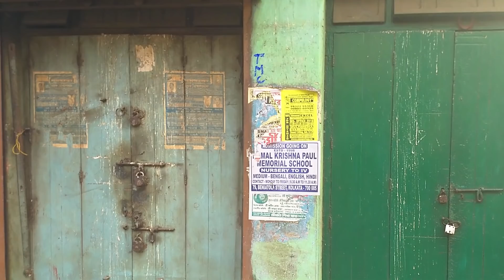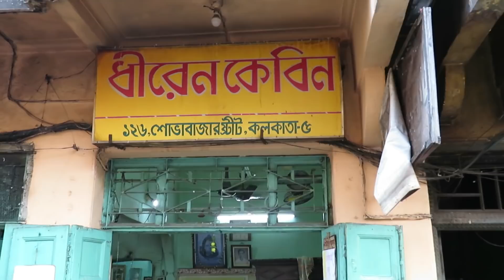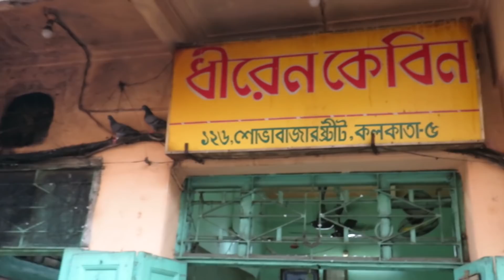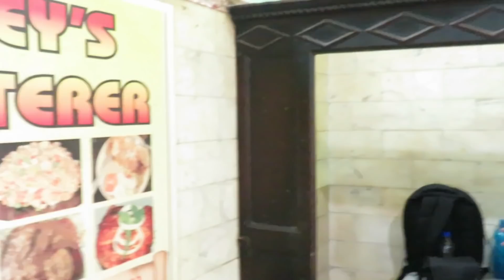Dhiren Cabin | Mutton braised cutlet | Moghlai | Fish Chop | Fish Rolls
Dhiren Cabin started its journey in the year 1935 by Shri Dhiren Dey. At present it is around 84 years  of age. It is located at ShovaBazar , Kolkata. Nearest Metro station is : ShovaBazar.It is a very famous food joint for its quality products at pocket friendly price. Dhiren Cabin is serving their customers without compromising with the quality since all these years. Some of the famous food items are : Moghlai Paratha , Mutton Braised Cutlets , Fish Chops , Kabiraji , Fish Rolls , Tea etc. Footprints in this episode tried Moghlai Paratha , Mutton Braised cutlet and Fish chops. We are really mesmermised by the quality  and hospitality of this iconic North Kolkata Food joint. They have their Catering Services as well (DEY CATERERS ) .We wish Dhiren Cabin all the best for the future.

Address : 126, Shobha Bazar More, Shobha Bazar, Kolkata
Opening Hours : 4 pm to 10 pm
Average Cost : Rs.120/ head

kolkata food
bengali evening snacks
bengali food
bong eats
fish fry
fish chops
fish kobiraji
chicken kobiraji
cutlet
moghlai parantha
best moghlai in kolkata